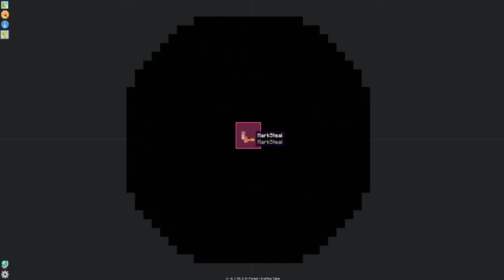MC 1.21.1[HardCore,Modded]:I'm Luke SkyBloker [part 1]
🎮PLAY TOGGETHER 🎮
-Steam: rmvz71
-EpicGames: RMVZ27
NEW VIDIO:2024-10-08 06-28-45 [Size:30,7 GB]